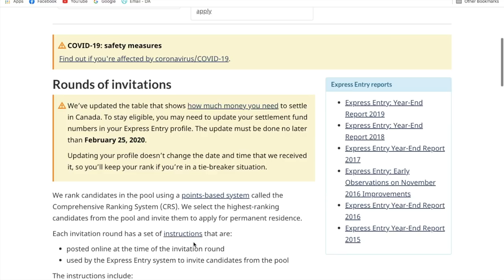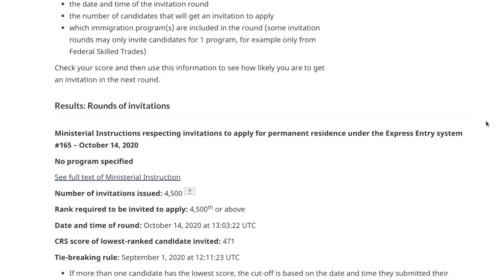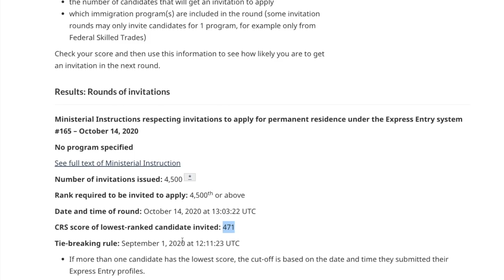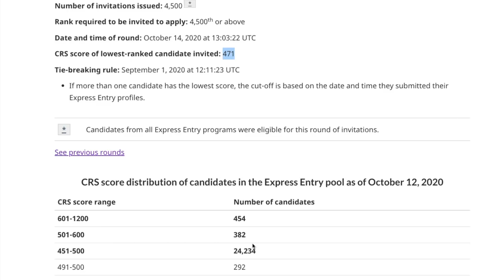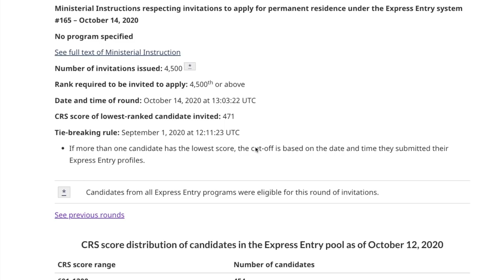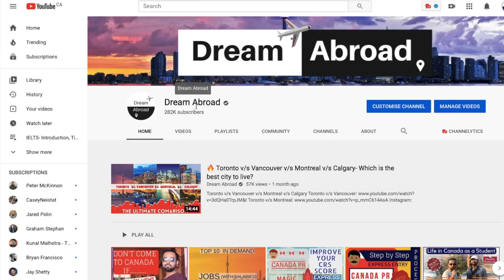🔥 LARGEST Express Entry Draw EVER !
In this video we talk about the Express Entry Draw #165 which is the largest draw conducted in the history of Express Entry System.